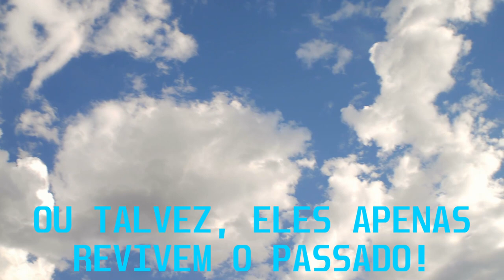TRAILER DO ULTIMO EPISÓDIO DE O MISTÉRIO DE BROOK 😱 | HISTÓRINHA ROBLOX BROOKHAVEN RP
ESSE É O TRAILER DO ULTIMO EPISÓDIO DE O MISTÉRIO DE BROOK, SAIBA COMO FOI O FIM DE BOB, EDGAR, MARCOS, JÚLIA, ALEX, MATHEUS, MUCA, CARLA E RONALDO E DESCUBRA O QUE A AGENCY ESTAVA BOLANDO ESSE TEMPO TODO 😱

ESSA HISTÓRINHA PASSOU POR 11 MESSES NO CANAL E TEVE 40 EPISÓDIOS E ESSE É O ULTIMO EPISÓDIO DE O MISTÉRIO DE BROOK, ESPERO QUE GOSTEM! 😀

🤓Edgar é um Velhinho muito bondoso que ganha na Lotéria e compra uma Empresa, após perder á memória e é Pai de Marcos

👮Policial Chico é um Policial muito atrapalhado que não gosta de Edgar

🧱Marcos é um menino pobre que tem um sonho de ser medico

✨Julia uma menina Rica que não quer saber de trabalhar

📝Matheus é um professor muito dedicado no que faz e sonha em ser o melhor professor do país

🔎Alex que é um Ladrão que seguiu esse Caminho por escolha Própria

EP 37:
🤓Edgar destroca de corpo com Policial Chico
🧱 Marcos destroca de corpo com Julia
✨ Julia destroca de corpo com Marcos
📝Matheus destroca de corpo com Alex
🔎Alex destroca de corpo com Matheus

EP 20:
🤓Edgar troca de corpo com Policial Chico
👮Policial Chico troca de corpo com Edgar

EP 1:
🧱 Marcos troca de corpo com Julia
✨ Julia troca de corpo com Marcos
📝Matheus troca de corpo com Alex
🔎Alex troca de corpo com Matheus

Diretor(es): Hear7ronic
Criador(es): LeoJorgeGames e PleinGamer
Emissor original:  Leo Jorge Games / Lion Studios
Quantos Capítulos terá? Total de 40 Capítulos! ( ESSE É O ULTIMO EPISÓDIO )